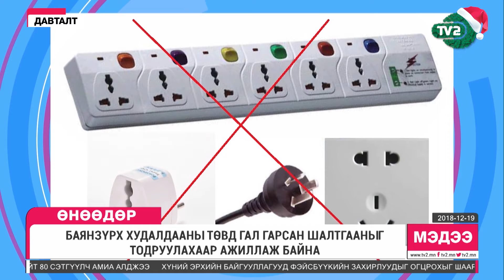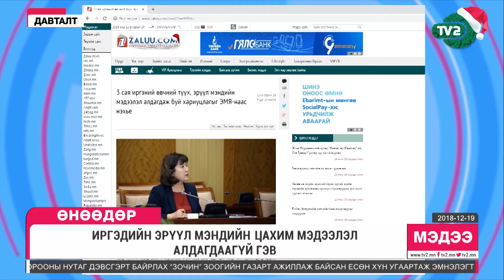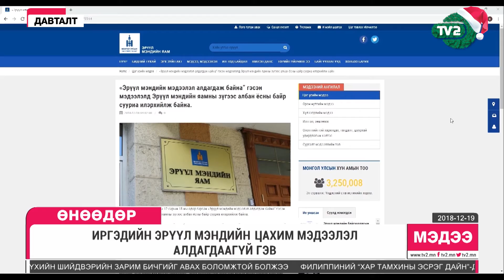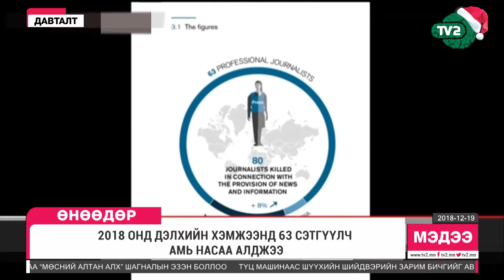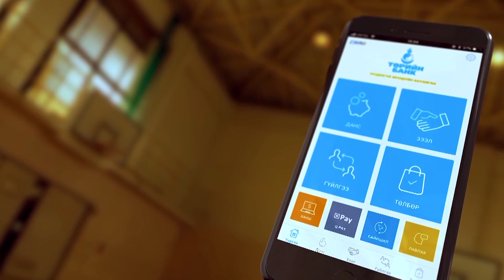Өнөөдөр мэдээллийн хөтөлбөр